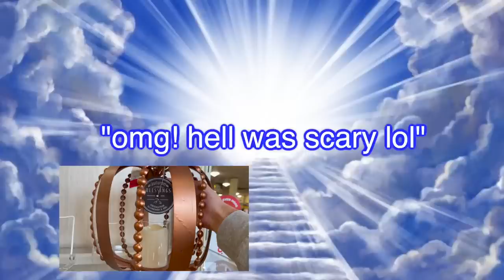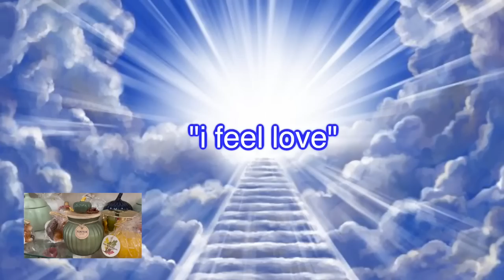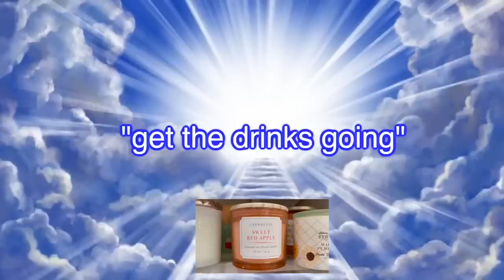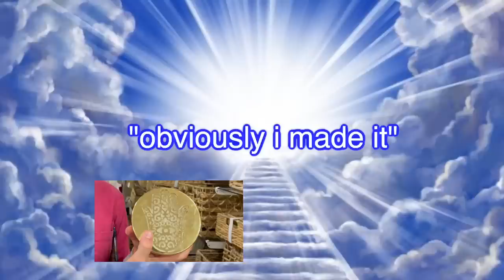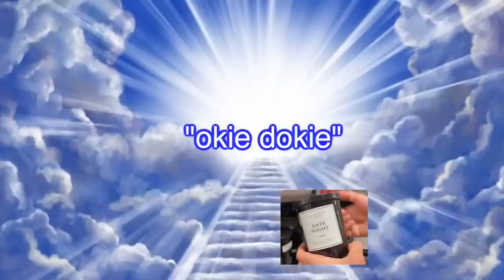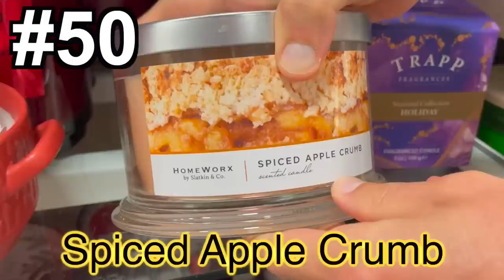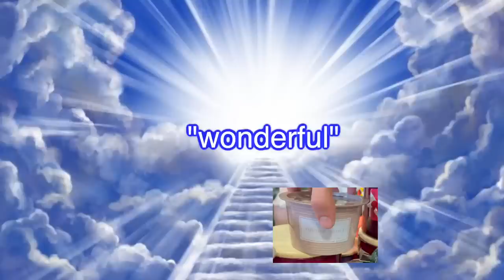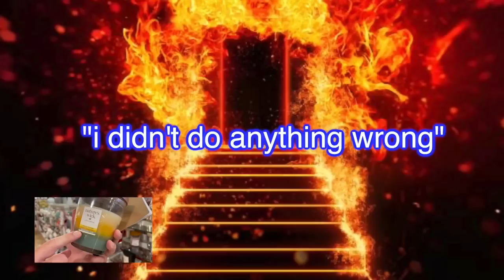Smelling Every Candle at Home Goods (and reviewing)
Candle brothers, Lucas and Jacob, go to Home Goods to smell every candle and grace the world with their candle reviews.

candle guy @lucas